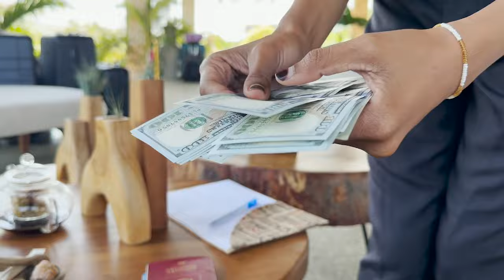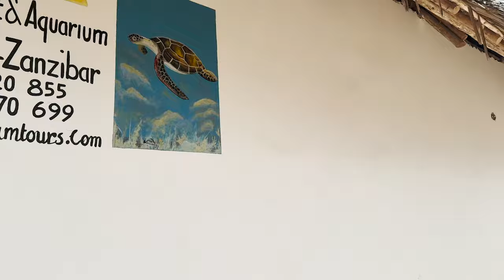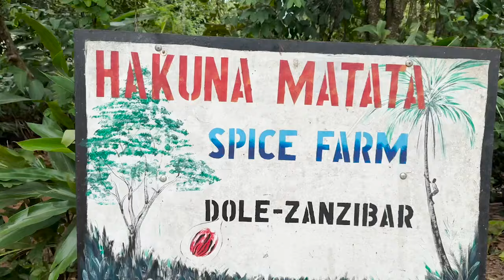Celebrating Our 10 Years Wedding Anniversary At KWANZA RESORT ZANZIBAR.